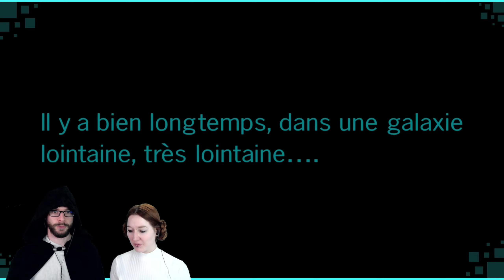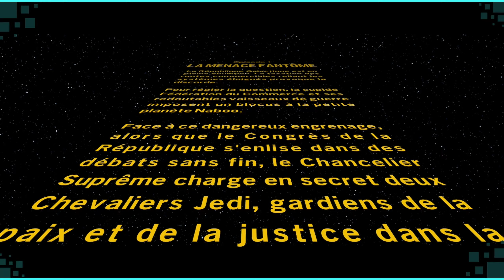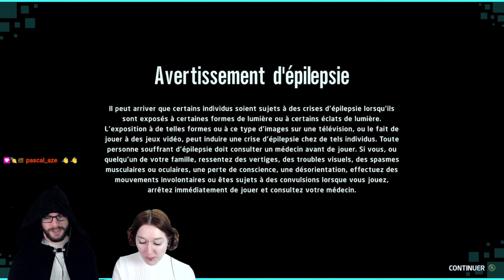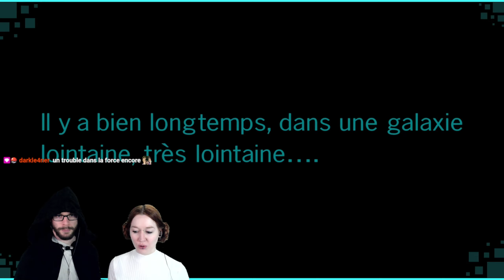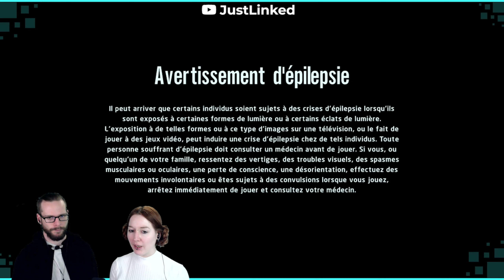Lego Star Wars: The Skywalker Saga ~ Épisode 1/7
Il y a bien longtemps, dans une galaxie lointaine, très lointaine.

Soutiens la chaîne en laissant un like, un commentaire et en t'y abonnant 💙
N'hésite pas à partager autour de toi 🤟

Stay Linked ~